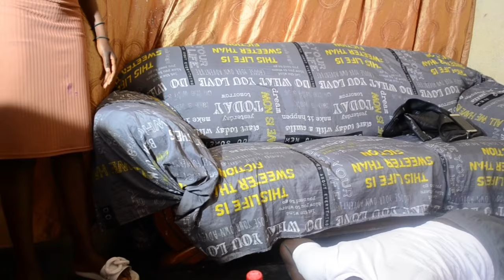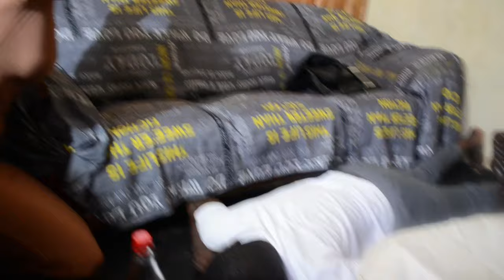Chakafukidza dzimba matenga Episode 6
Short drama created by Simon Jamukoko starring Celani Sarai Rice and Albet Maphosa...